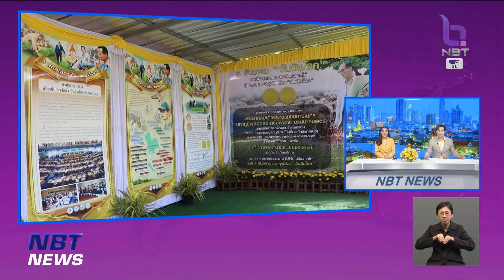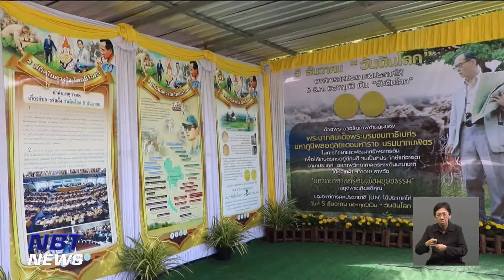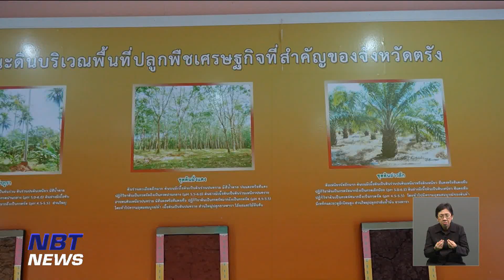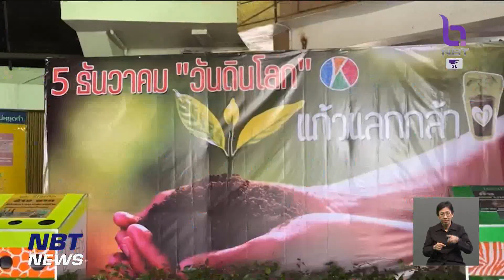หลายจังหวัดทั่วไทยจัดกิจกรรมวันดินโลก เทิดพระเกียรติ ร.9 ข่าวค่ำ วันที่ 5 ธันวาคม 2566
วันนี้(5ธ.ค.) นอกจากจะเป็นวันสำคัญ วันคล้ายวันพระบรมราชสมภพ ของพระบาทสมเด็จพระบรมชนกาธิเบศร มหาภูมิพลอดุลยเดชมหาราช บรมนาถบพิตรแล้ว  ยังถือเป็น"วันดินโลก"ตามที่องค์การสหประชาชาติกำหนดไว้จากพระราชกรณียกิจที่เกี่ยวข้องกับการส่งเสริมและพัฒนาที่ดินในประเทศไทยมาอย่างยาวนาน

  จังหวัดต่าง ๆ ทั่วประเทศ จึงจัดกิจกรรมเทิดพระเกียรติในพระอัจฉริยภาพด้านอนุรักษ์และพัฒนาที่ดินของพระองค์

ไปที่จังหวัดชลบุรี สวนสัตว์เปิดเขาเขียว ก็มีกิจกรรม"วันดินโลก" เปิดให้เด็กเข้าฟรี! ตลอดทั้งวัน พร้อมเชิญชวนเข้าร่วมโครงการ "แก้วกล้า เพื่อเธอ" ด้วยการนำ"แก้วพลาสติก" มาแลกกับ "กล้าไม้" โดย "1 แก้ว ต่อ 1 ต้น" ซึ่งเตรียมไว้ให้แลกถึง 1 หมื่นต้น มีทั้ง ไผ่ซางหม่น กล้าไม้ประดู่ พยอม มะค่าโมง และตะเคียนทอง และยังตั้งเป้าหมายรับแก้ว 1 แสนใบ ไปจนถึงวันที่  5 มิถุนายน ซึ่้งเป็น"วันสิ่งแวดล้อมโลก"